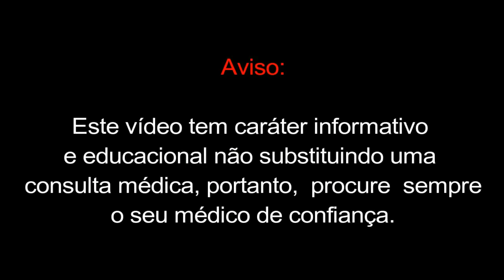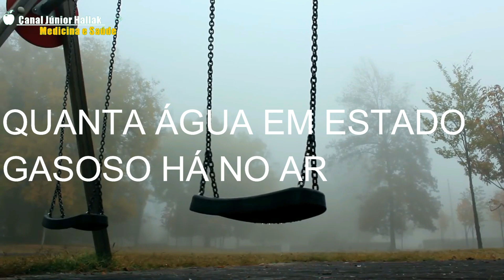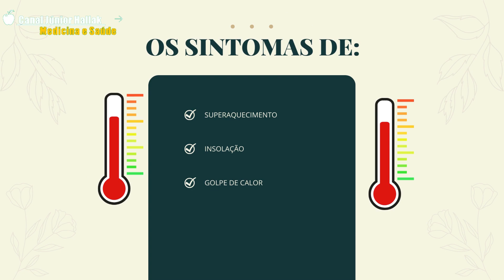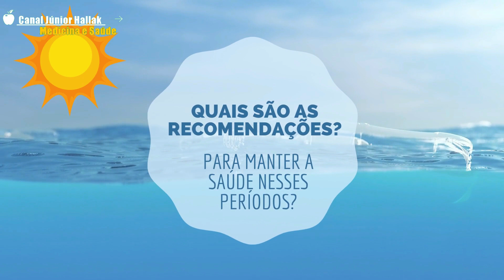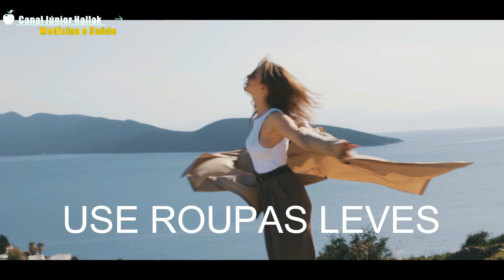NOVA ONDA DE CALOR Como seu CORPO reage ao CALOR INTENSO? Quais os PERIGOS das altas TEMPERATURAS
Nova onda de calor em 2024 março , calor intenso no Brasil em 2024 com a nova onda de calorão;
A onda de calor está de volta no Brasil em 2024 . Olá! Ciência explica como o nosso corpo lida com o calor excessivo, o que acontece com o nosso corpo quando as temperaturas estão muito altas, Como agora , com a ONDA de CALOR de novembro dias muito quentes,  que afeta o Brasil, em algumas regiões, as altas temperaturas podem causar danos sérios à saúde, mas , quais os cuidados devo tomar nessa onde de calor para manter a minha saúde? O suor excessivo pode fazer mal? A onda de calor faz mal à saúde?  Alerta vermelho, onda de calor faz mal para a saúde.

▶  00:11  Advertência
▶  0:12 A onda de calor no Brasil
▶  01:13  Como o corpo regula a temperatura
▶  02:05 Quais os riscos à saúde com essa onda de calor
▶  03:18 Quais os grupos de risco com as altas temperaturas
▶  04:36 Quais os sintomas de altas temperaturas no corpo
▶  05:22 Como se proteger da Onda de Calor

Elegance Hair

Conheça nosso produto revolucionário no tratamento dos cabelos fracos, quebradiços, sem vida e com queda. Melhora a qualidade dos FIOS, previne e inibe a queda dos cabelos, fórmula 100% natural, sem químicos , sem glúten: , Cápsulas de fácil ingestão:
CUPOM PROMOCIONAL 20% PARA INSCRITOS: MEDICINAESAUDE